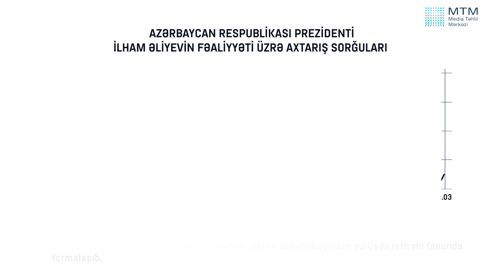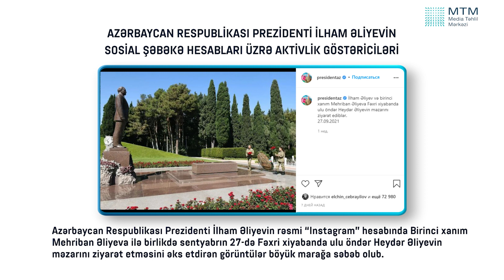PREZİDENT İLHAM ƏLİYEVİN FƏALİYYƏTİNƏ DAİR AXTARIŞLAR VƏ ƏN ÇOX REAKSİYAYA SƏBƏB OLAN PAYLAŞIMLARI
Həftə ərzində Prezident İlham Əliyevin fəaliyyəti ilə bağlı axtarışların, mətbuatda yer alan xəbərlərin müəyyən statistik göstəriciləri ilə, o cümlədən Prezidentin daha çox marağa səbəb olan paylaşımları ilə tanış ola bilərsiniz.